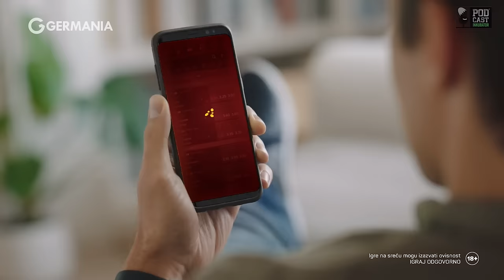5Rak vs Hambi - Extra Runda #86 | UFC 300 | Rakić x Prochazka | Pereira x Hill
Na Germaniji zavrti Kotač sreće i osvoji bonus do 1000 eura!!!

Ispred nas je vjerojatno najzanimljivija Extra Runda Powered by Germania sezone, jer je ispred nas UFC 300 - najjači event elitne MMA organizacije zadnjih nekoliko godina!

Bilo je teško izabrati samo 3 para jer se radi o neviđenom popisu borbi koji vrvi spektakularnim mečevima. Na kraju su Hambi i 5Rak prošli kroz čitav "fight card".

Analizirali su mečeve i poraze Croate i Delije, veliku pobjedu Luke Plantića i sve ostalo aktualno na našoj borilačkoj sceni. I da, Hambi se napokon spojio sa svojom boljom polovicom, koja je također stigla u studio Podcast Inkubatora, pa je atmosfera bila slavljenička!

Ne propustite premijeru Extra Runde od 21:30h na našem YouTube kanalu!